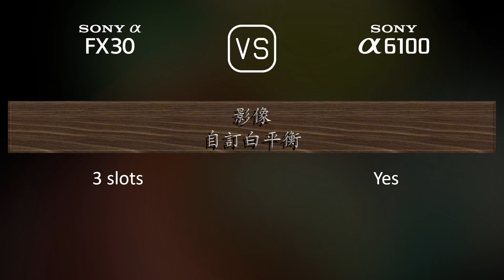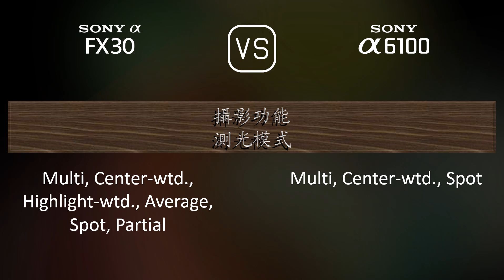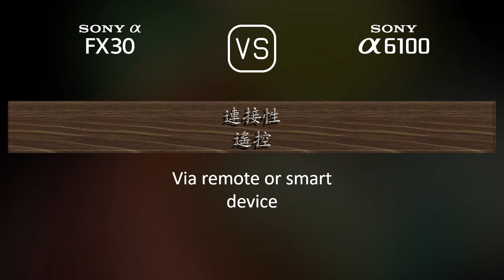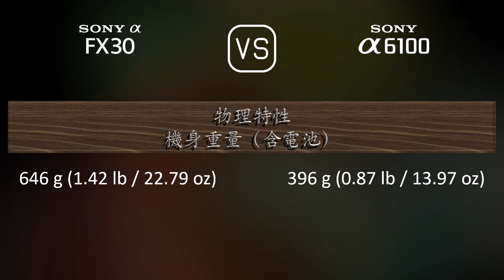Sony FX30 與 Sony A6100 的規格比較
本片是 Sony FX30 與 Sony A6100 的功能概述和規格比較 (comparison of specifications)，希望對您有所啟發。感謝您的支持。

00:25 推出
00:33 機身
00:40 影像感測器
01:01 影像
01:16 光學與對焦
01:41 屏幕
01:58 取景器
02:13 攝影功能
03:06 錄像功能
03:20 儲存
03:24 連接性
03:49 物理特性
04:07 雜項